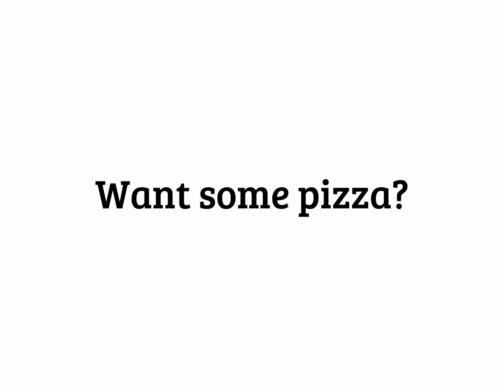JOIN THE PARTY!! 🎉🎉